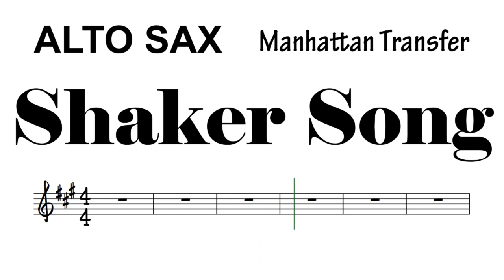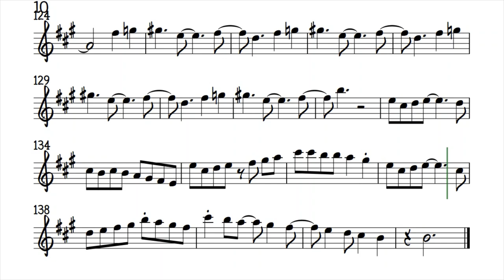Shaker Song Slower Alto Sax Sheet Music Backing Track Play Along Partitura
Manhattan Transfer (Vocal) Spyro Gyra (Instrumental).
Slower Version (150bpm) (Original Tempo 190bpm)